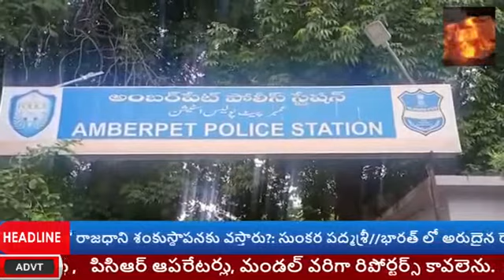అంబర్ పెట్ పోలీస్ స్టేషన్ 12-8-2020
అంబర్ పెట్ పోలీస్ స్టేషన్